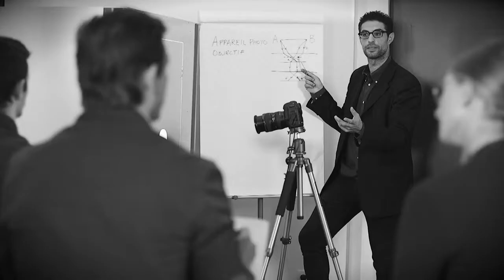Make product photography easier with PackshotCreator !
PackshotCreator offers a large range of equipment and services to create images of all your products internally. These photo studios, lightboxes, LED light kits, 360° turntables or 3D arms are designed for each sector of activity.

The principle is simple and efficient: the photo studio, lighting system and camera(s) are controlled by the PackshotCreator software. Its functionalities allow to automate the creation of professional product visuals

Whether your industry : fashion, retail or jewellery, simplify and accelerate the in-house process of creating your photographs and product animations. Use them for your e-commerce websites, marketplaces, print... On our YouTube channel, discover the latest technologies, our photo tutorials, the features of the PackshotCreator software and many other videos.